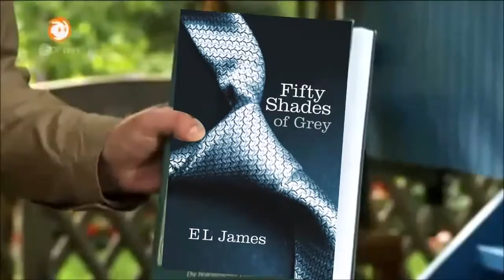YTK: Fritz Fuchs sucht Schwänze [Re-Upload]